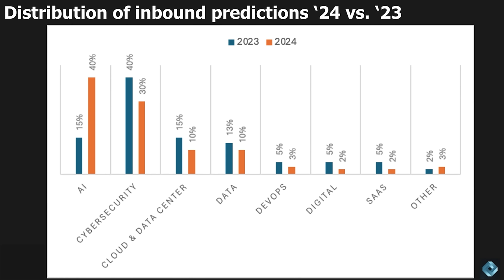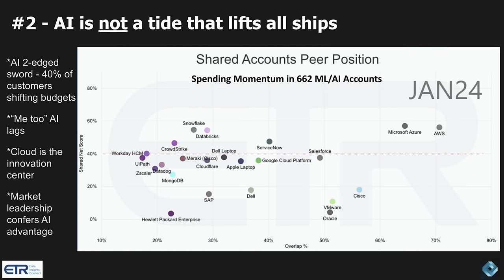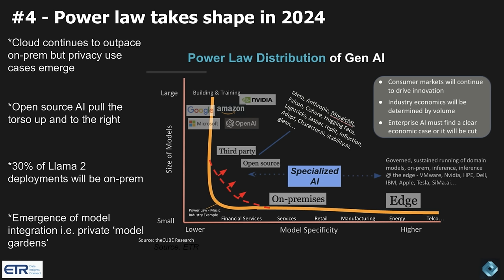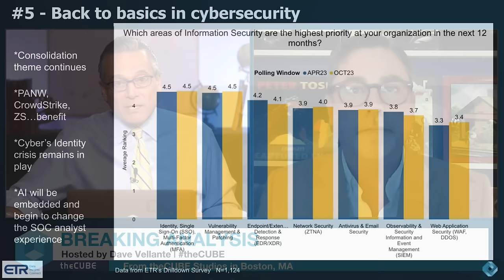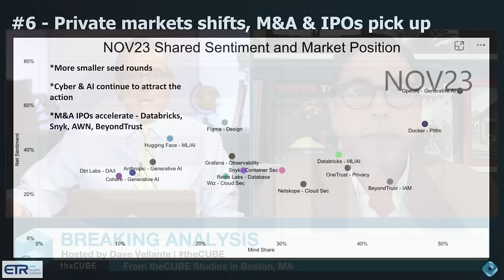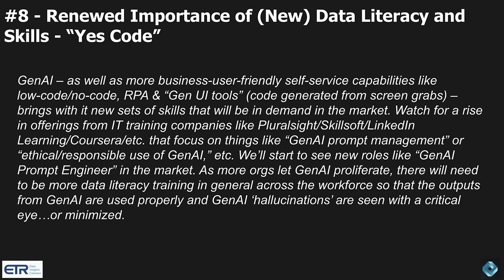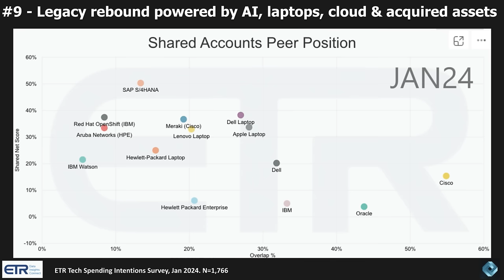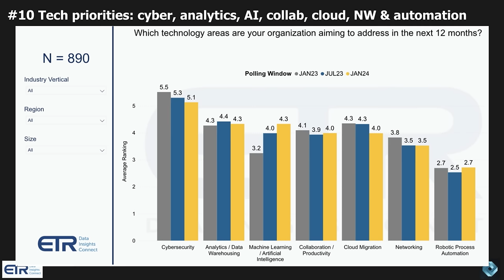Breaking Analysis: Enterprise Technology Predictions 2024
In this week’s episode of "Breaking Analysis" with Dave Vellante and Erik Bradley, the discussion revolves around the challenges of making measurable predictions about the future of enterprise technology in 2024. They discuss various topics, including macro IT spending, the impact of AI, AI ROI, cybersecurity, M&A activities, data quality, governance skills, momentum in the industry and technology priorities for 2024.

Dave Vellante shares his process of reviewing over 1,000 predictions, highlighting inspiring ones, and categorizing them by topic. They emphasize that AI is not a one-size-fits-all solution, and market leaders are likely to excel by effectively embedding and embracing AI. They also introduce the concept of the power law, suggesting that a few dominant players will emerge in 2024.

The episode touches on various predictions and trends, including generative AI and the rebound of legacy players powered by AI, laptops, cloud and acquired assets. They also discuss the importance of data literacy in the workforce and the evolving role of networking in the AI era. Overall, the discussion provides insights into the complexities of predicting the future of enterprise technology and highlights key trends to watch in 2024.